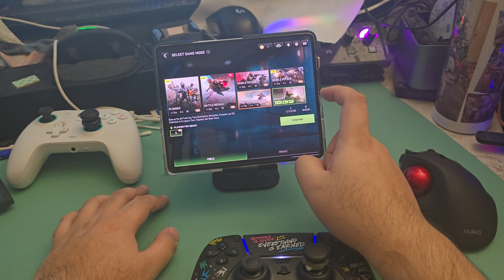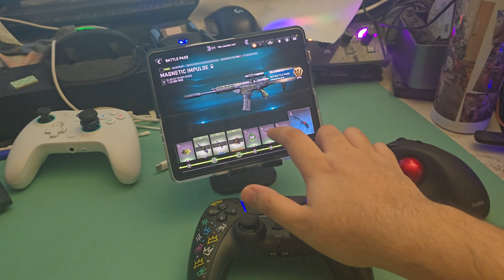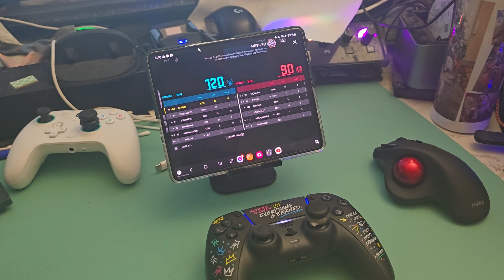how i play wz mobile Made with Clipchamp